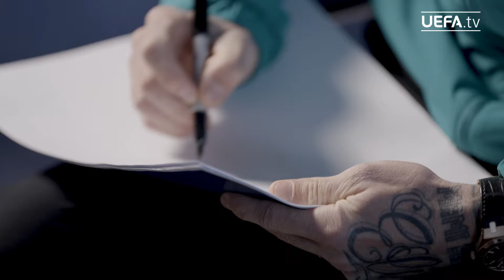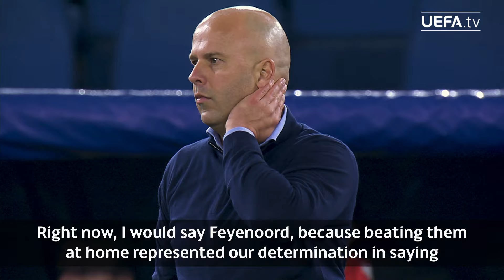Lazio's ELSEID HYSAJ plays MISSING PIECES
Lazio star Elseid Hysaj plays our Missing Pieces game, as he answers questions around his side's qualification to the Round of 16 of the 2023/24 UEFA Champions League.